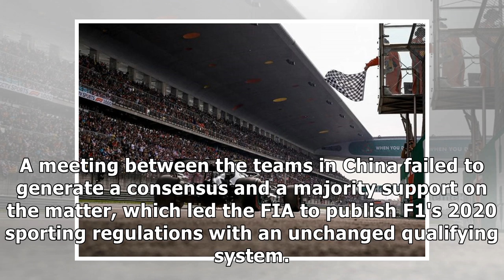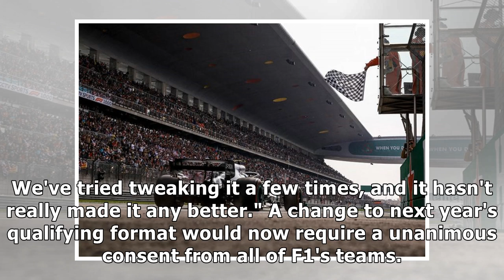Formula 1 ditches Q4 qualifying plans for 2020